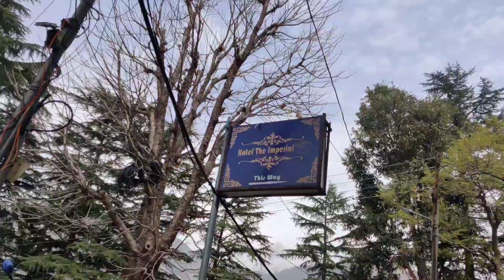McLeod Ganj Trip Day 2 | Trying Thukpa | Prayer Wheels | Travel Vlog | Lifelovejournals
I tried Thukpa for the first time at The Tibetan Kitchen and I have become a fan! Have you ever had it?

Have a lovely life :)